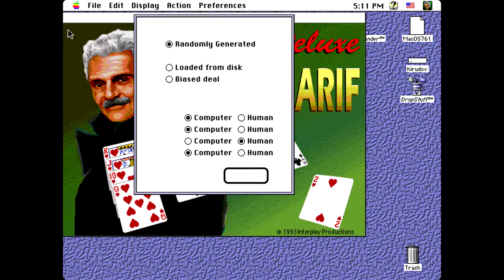Apple Macintosh Longplay - Bridge Deluxe with Omar Sharif (1993) MacPlay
Full play Bridge Deluxe with Omar Sharif game for Apple Macintosh. Game released by MacPlay in 1993.